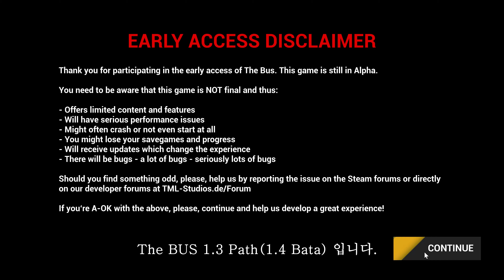THE BUS 더버스 (1.4Beat) 베타게임 한국어지원좀 해주세요!!!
버스운전하는 아주 단순한 게임 ^^